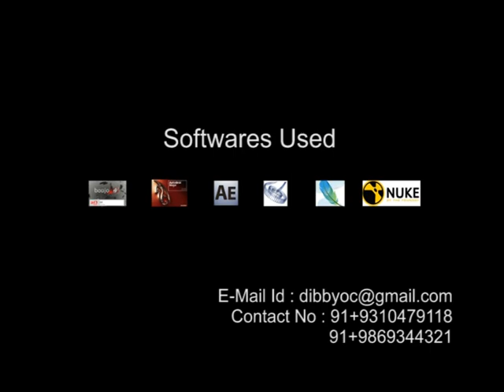Arena SouthEx Matchmove Showreel